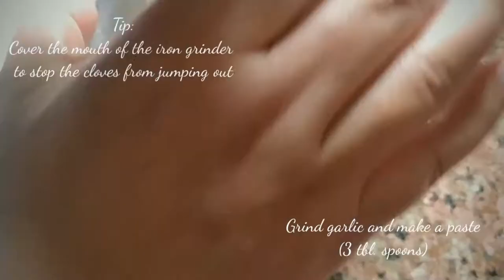Smoked pork recipe | Khasi style | Marie's Tribal Kitchen version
Do you know about the lives of the Khasi from Meghalaya, Northeast India? The Khasi are an indigenous ethnic tribe from Meghalaya, northeast India and they loovvee their non-vegetarian food! Smoked pork is often referred to as 'Doh Thad' in their local dialect. In a typical Meghalaya kitchen, one will see strips of meat mostly beef or pork, hanging above the fireplace, allowing the smoke and air to slowly dry the meat over time. The processing takes about a week.
Do you know that in Meghalaya, when a child is born in the Khasi tribe, he or she takes the mother’s last name instead of the father's? That is because unlike the other states of India (including my own), multiple tribes from Meghalaya practices matrilineal descent and are proud of it. It is the women of the family that make important decisions as heads of their family and are considered as custodians of family lineage (Women power. Yay!). One of the theories to this is because in ancient times when men were away from their homes during war, it became the woman’s responsibility to look after the family and home. Women play a dominant role in their society and the youngest daughter of the family, inherits all ancestral property. After marriage, husbands live in the mother-in-law's home.
During colonial era, the EastIndiaCompany set their military cantonment in Shillong in the 18th century to protect their interest in Assam and Manipur for opium and spice trade and external invasion. It is said that the rolling hills of Shillong reminded the British of Scotland and hence, it is often referred to as the "Scotland of the East" even today. It is also believed that the cool climatic conditions soothed the British soldiers and helped them make speedy recovery from their ailments and therefore Shillong finally became the hub of British rule in Northeast India.
Here is my version of Smoked pork prepared in Khasi style. Although I retained the original recipe in my preparation yet I added few ingredients which I felt could enhance the flavour of the dish. Happy watching!